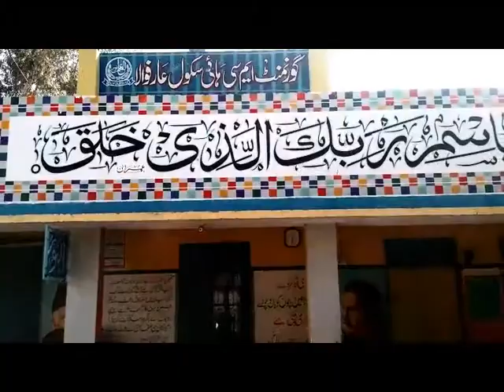Best arabic art - Best arabic calligraphy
best arabic art - Arabic Mehndi Design 2018 Latest Images की खबरें
 that from the recommended videos of a guy doing freestyle Arabic calligraphy and now suddenly I want to learn how to do Arabic calligraphy
-Selecting the best Arabic articles published over the week for The Week Journal

Arabic best songs dj mix · best arabic songs name in english · top 20 arabic songs · best arabic artists · best arabic songs 2018 · best arabic songs torrent
Tag: Arabic Language (Human Language)  How to art allah name designs
Latest Mehndi Designs · Images Photos · Arabic Mehndi Design Images photos 2018 Arabic Mehndi Design Images, Latest Mehndi Designs, Images